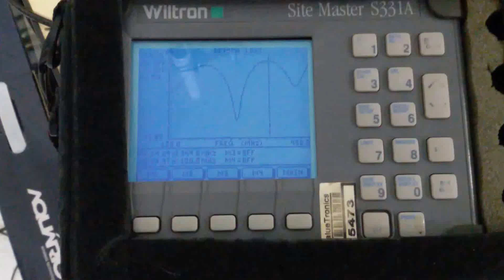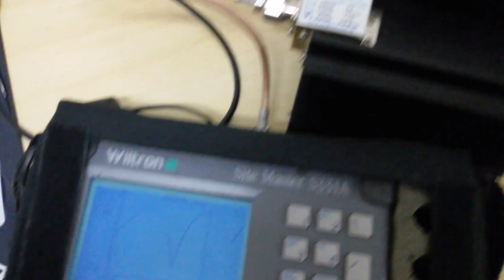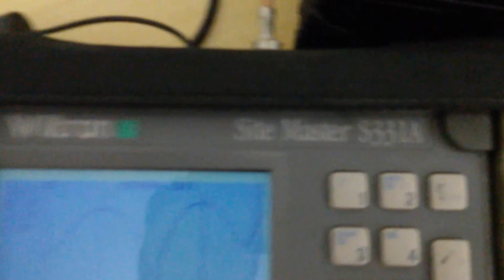DICA E DEMONSTRAÇÃO DE TESTES FINAIS ANTES DE ENVIAR O PRODUTO AO CLIENTE SERGTECH SERGTEC